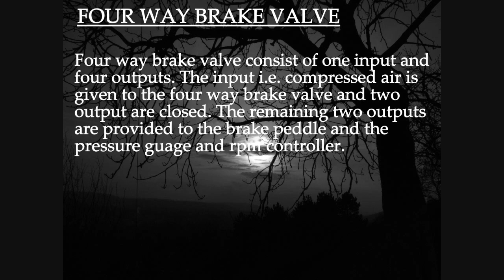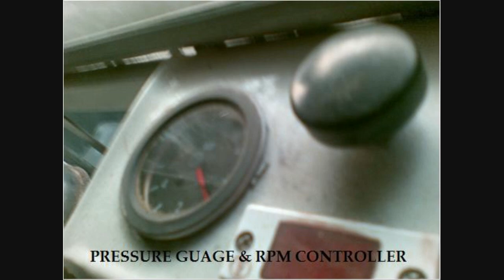AIR BRAKE SYSTEM OF TRUCKS MINOR PROJECT (TECHNOLOGY IN TATA AND AMW TRUCKS) AUTOMOBILES INDUSTRIES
MAJOR PROJECT DURING LAST SEM OF MY B.TECH
MECHANICAL ENGINEERING